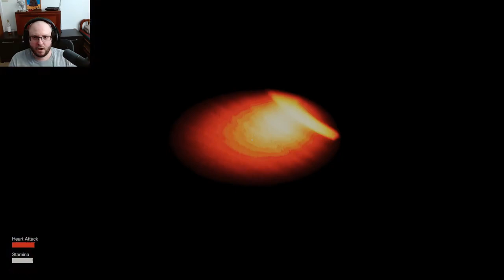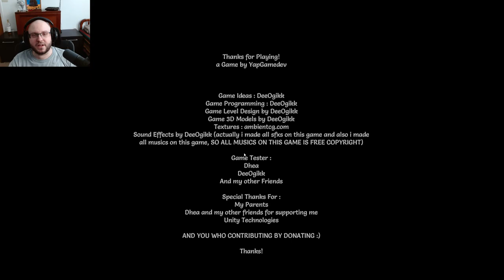Will I Ever Have A Good Job?? │ Late Night Shift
At 1 am you wake up to the sound of your cell phone, it turns out it's your coworker, you work at a 24 hour super market, and you work the night shift.
➞ NEON Member of the month JenniTheJedi!
Please check out her channel and drop her a sub!